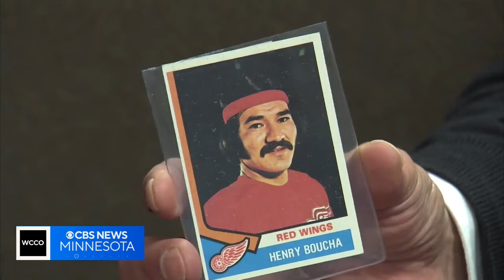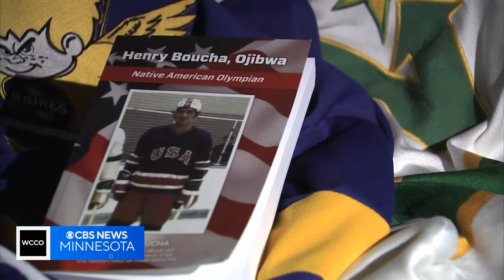Remembering Minnesota hockey legend Henry Boucha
The state of hockey is mourning the loss of one of its own Tuesday. Henry Boucha passed away Monday at the age of 72. WCCO's Allen Henry has a look at his life on and off the ice.